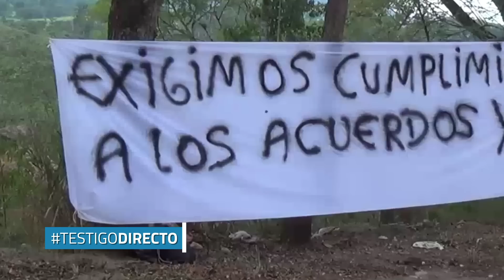Exguerrillera trans de las Farc, ahora se le mide a la política - Testigo Directo HD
Entró muy joven a la guerrilla de las Farc, siendo gay en lo oculto, Ahora, como transexual fuera del clóset es aceptada por quienes fueron sus comandantes, aquellos que otrora rechazaban la homosexualidad en sus filas. Con senos, tacones y ropa de mujer se empoderó en la política y representará a la comunidad LGTBI que hay dentro del partido FARC, como ejemplo de inclusión. Nuestro periodista Alexander Oyola nos cuenta la historia para TestigoDirecto